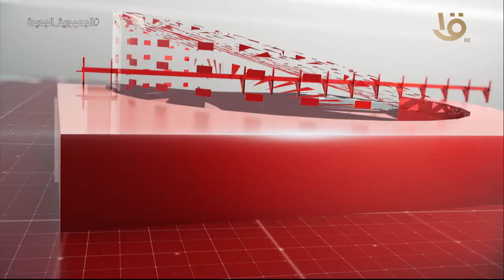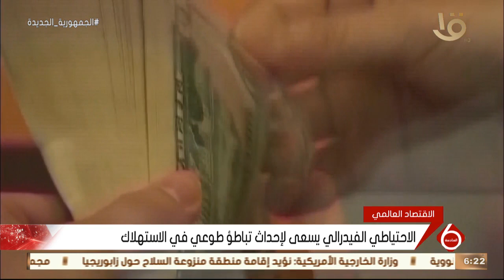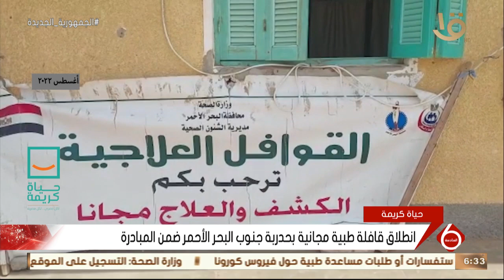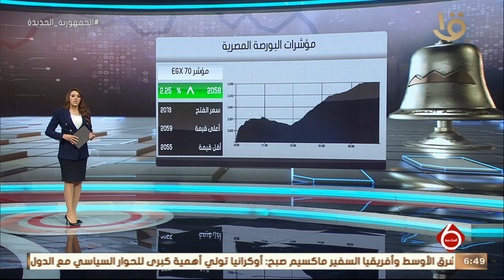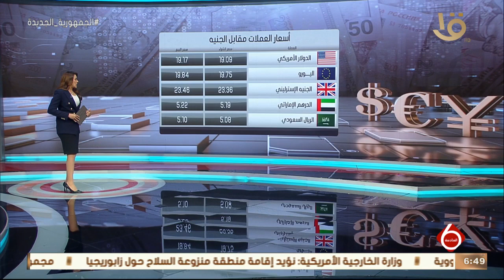نشرة السادسة | أهم الأخبار السياسية والاقتصادية محليا وعالميا.. 11-8-2022